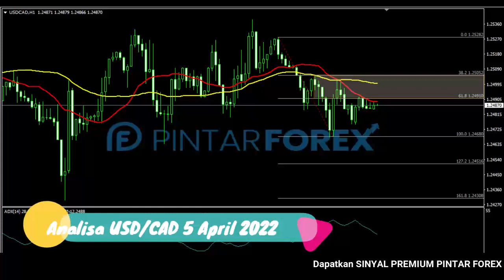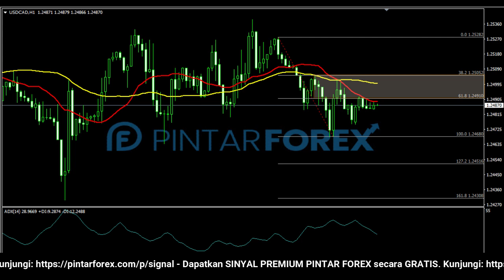🔴 LIVE: Analisa Forex Hari Ini 5 April 2022 USD-CAD Bearish; Apakah Akan Semakin Tertekan ?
"Analisa Forex Hari Ini 5 April 2022 USD-CAD Bearish; Apakah Akan Semakin Tertekan ?